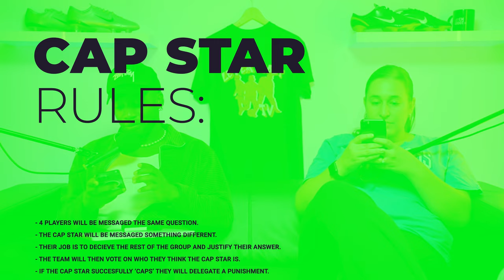KDB SHOULD HAVE A BALON DOR, MILNER HIGHEST IQ, GAMES NIGHT IS BACK || LES.TV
LEAVE US A REVIEW AND 5 STARS IF YOU LOVED THE CONTENT.

LET EM SHOOT.TV is a representation and voice for the youth of Australia. Content inspired by numerous influences, we try our best to bridge the gap between football and culture in the country and provide a voice for like-minded creatives.

Edited by:
@Let Em Shoot TV